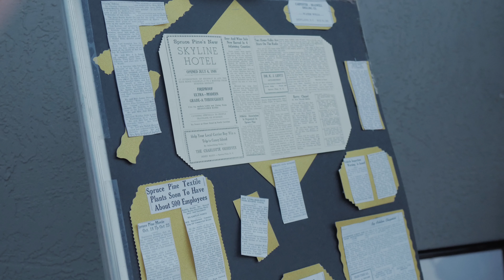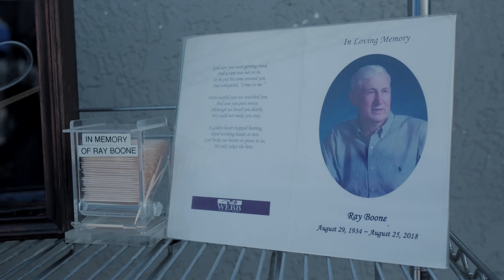Why Do People Choose To Work For Burleson Plumbing and Heating?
At our 75th Anniversary we had some of our great past employees sit down to tell us why they choose to work for us.